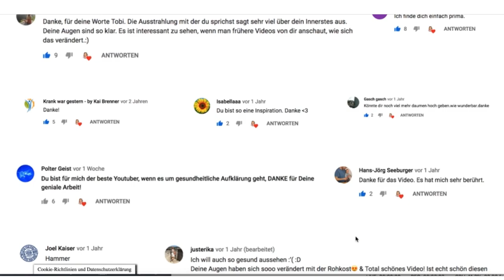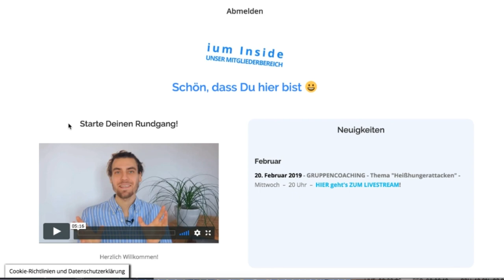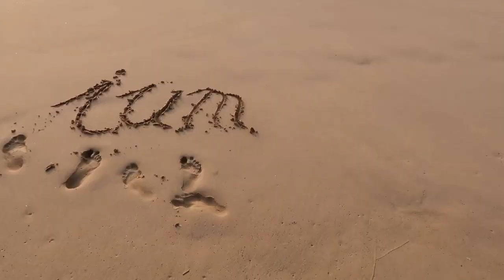7.000 ABO Spezial! 😮 Das musst Du sehen! 👀